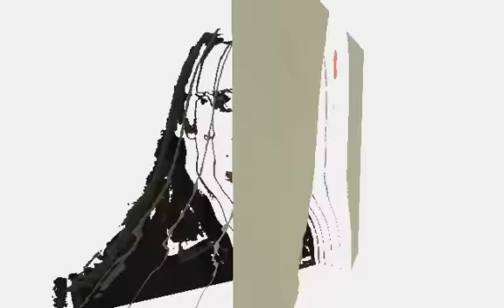CFAC 2-Medium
CFAC media interns celebrate Callie's graduation.